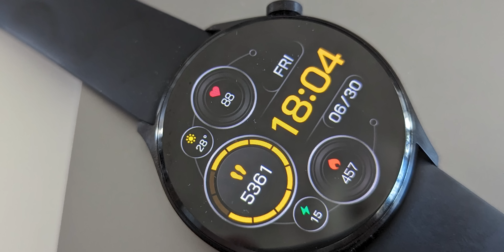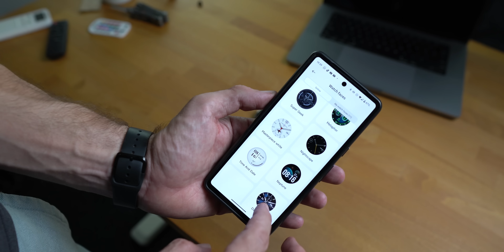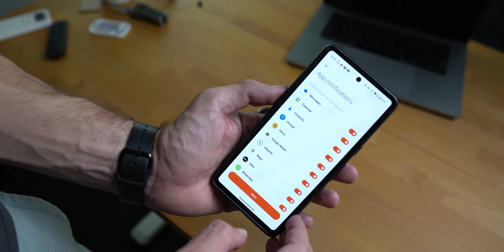Nosio sam NAJSKUPLJI XIAOMI SAT! XIAOMI WATCH S1 PRO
XIaomi Watch S1 Pro je njihov dosad najskuplji pametni sat pa se cijenom izjednačio i s najpovoljnijim Apple Watchem ali i sa Samsung i Huawei konkurentskim pametnim satovima.

Ima li Xiaomi Watch S1 Pro sve kako bi opravdao tu cijenu. Je li za sportaše rekreativce, ronioce i plivače, za koga je, a za koga i nije, saznaj iz ove recenzije nakon 3 tjedna aktivnog korištenja.

00:00 UVOD
00:18 ŠTO SMARTWATCH MORA IMATI
01:34 DIZAJN
03:32 MIUI WATCH OS
05:16 SPORT I ZDRAVLJE
05:57 BATERIJA
06:33 OCJENA I CIJENA